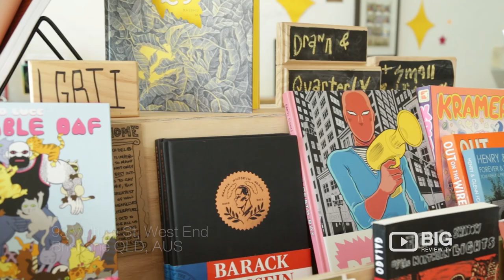Junky Comics in Brisbane Comic Book Store for Graphic Novels and Comic Book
Junky Comics is a comic book store in West End Brisbane specialise in alternative and indie comics-sourced from publishers all over the world. They also stock classics from Marvel, DC, Dark Horse and Image as well as art books and local zines. Junky Comics acts also as a gallery, event and workshop space.

Junky Comics
93 Vulture St, West End QLD Australia 4101